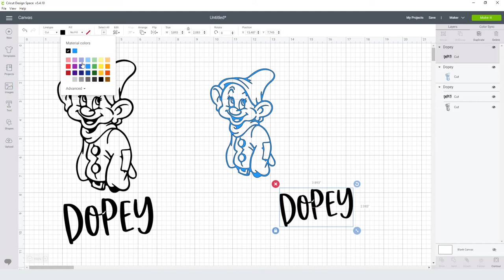Dopey Svg Free Cut File for Cricut